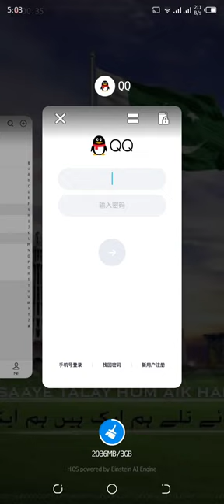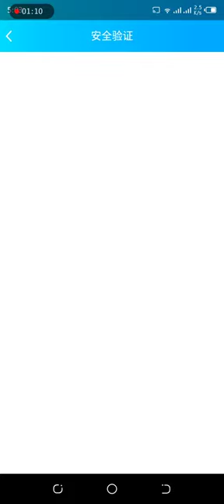How to creat QQ account and new timing 2021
shayan toons $$

(loveform)INDIA🇮🇳) PAKISTAN🇵🇰) CHINA🇨🇳)AMERICA🇬🇧)❤❤

plzzz YouTube plzz not ander view plzz tranding.

plzz

plzz
plzz
saport karo jaldi plzz